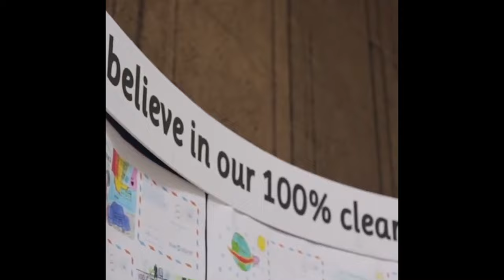Henk Rogers: Reaching 100% Renewable Energy by 2045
Dutch-born Henk Rogers is perhaps one of the most important video game designers and entrepreneurs of the past forty years. Producing Japan's first major turn-based role-playing video game The Black Onyx and securing the rights to distribute Tetris on video game consoles.

Pixels and joysticks were just the beginning, after selling his mobile video game company --
hard drop to the 2000s, Rogers founded Blue Planet Foundation, a public charity focused on fostering action for clean energy in Hawaii and beyond. Also Blue Planet Energy, provider of energy storage systems that power homes, businesses and critical infrastructure.

Joining influential partners such as Peace Boat and EarthX for Climate Week 2022 in New York City
Zpryme caught up with Henk on what has influenced his desire to contribute something positive to energy and humankind. More @